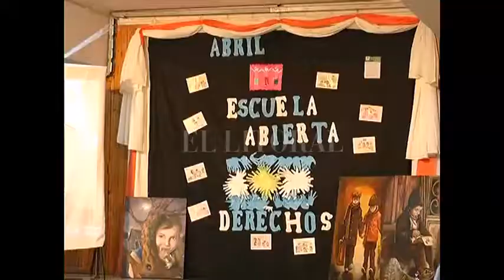LA ESCUELA COLON DEBATIÓ SOBRE LA NUEVA LEY DE EDUCACIÓN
LIRO BIANCHINI – DIR ESCUELA COLON
CLAUDIA ZAMORA – VICE DIRECTORA